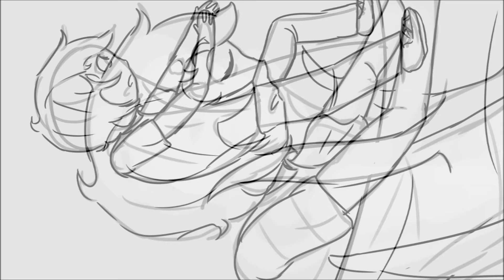Disappear Animatic [Short] | Dear Evan Hansen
Oh would you look at that i've done it again
yeah i skipped the second chorus. i wasn't planning to but... eh